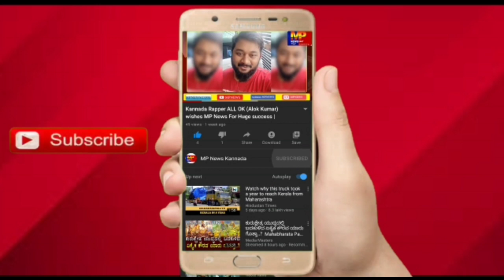ಬಸವಗೋಪಾಲ ನೀಲಮಾಣಿಕ ಮಠ ದಾಸೋಹ ರತ್ನ ಚಕ್ರವರ್ತಿ ಅಪ್ಪಾಜಿಯವರ ಬಗ್ಗೆ ಪಿ. ರಾಜೀವ ಮಾತನಾಡಿದ್ದು.